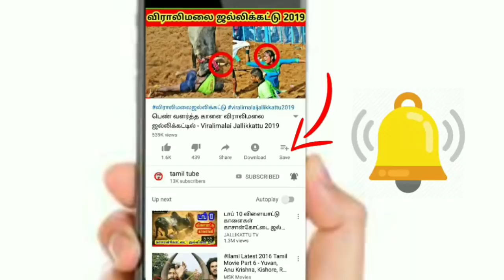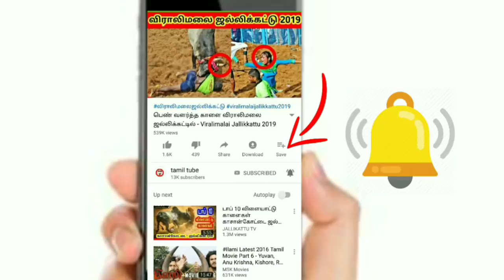நா ஏன் உன் விழாவுக்கு வரணும் விஜய் வெளியிட்ட அதிர்ச்சி வீடியோ - Thalapathy Vijay